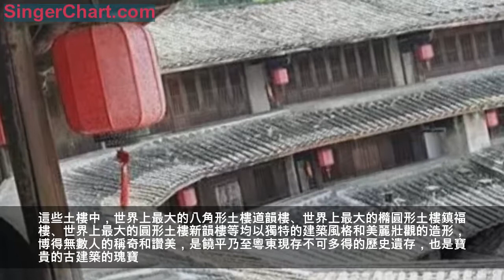原來饒平有這麼多土樓~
土樓，這道別樣的風景，
是世界上獨一無二的山村民居建築，
是客家人引以為豪的建築瑰寶。
縱然時光老去，
它們仍然承載著客家人的宗教文化。
走進那一座座土樓，
你不僅能看到令人驚嘆的建築，
更能感受潮客文化的博大精深！
饒平地處粵東, 界連閩南, 襟山帶海，風光綺麗，又控扼閩粵交通要道, 素稱粵首第一縣, 是中原漢人南移從東路入粵的第一落足點。早在三千五百萬年前的新石器時代, 饒平先民便在這片土地上聚居生息, 創造了商周時期, 東南沿海代表性的文化——「浮濱類型文化」。
明成化十三年(1477) , 由於戰亂及自然災害, 先人大多從福建、江西遷入, 在饒平廣袤的土地上造圍樓、建寺廟、砌石塔、築城所、辦書院, 創造了光輝燦爛的文化, 留下了眾多的文物遺蹟，而最為突出的便是饒平土樓(圍屋)。饒平土樓是饒平客家早年的典型建築風格，是潮州、客家文化交融、和諧共處的重要載體，主要集中在中、北部山區。
新豐土樓
據史料記載，饒平縣土樓最多時600多處，目前仍存217處。饒平最早的土樓建築年代為明代，最晚建於上紀七十年代。這些土樓在形態上別具一格, 分別有圓形、四方形、橢圓形、八角形、半圓形和馬蹄形。圓圓方方的土樓如同繁星般散落在崇山峻岭之間，仿佛印記了先賢「天人合一」的傳說。
其他鎮土樓
歷史悠久、數量眾多、規模宏大、造型奇異的潮州土樓是神話般的山區建築。2009年，這一古建築群躋身國家公布的「第三次全國文物普查廣東省十大重要新發現」，並列為國家重要發現。
道韻樓
鎮福樓
新韻樓
這些土樓中，世界上最大的八角形土樓道韻樓、世界上最大的橢圓形土樓鎮福樓、世界上最大的圓形土樓新韻樓等均以獨特的建築風格和美麗壯觀的造形，博得無數人的稱奇和讚美，是饒平乃至粵東現存不可多得的歷史遺存，也是寶貴的古建築的瑰寶。
泰華樓
雲慶樓
古樸的屋檐、鏤空的門窗、精美的雕花、斑駁的牆面. 泥磚土瓦的土樓(圍屋)圍住了客家人割不斷的血脈親情。那份最能觸動心底的家族生活氣息和溫暖，代代傳承的宗族觀念是他們不變的信仰。
上饒南陽樓
扶洋樓